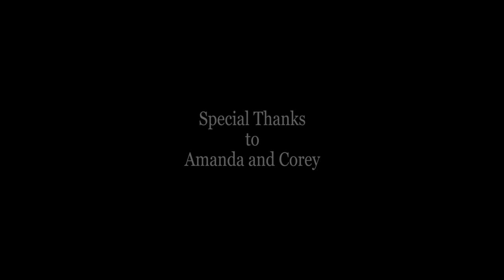Trash The Dress Underwater - Amanda and Corey - Sebi Messina Photography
The making of an Underwater Trash The Dress session in Mexico